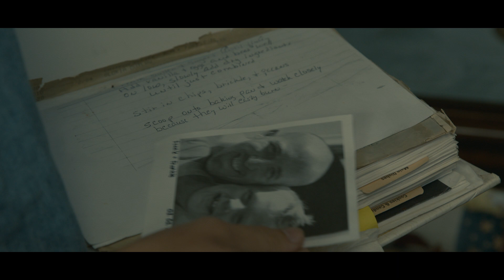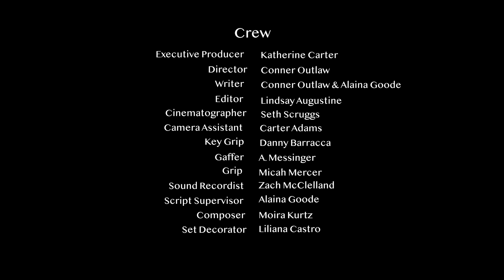Lunchbox - Drama Short Film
This film was made for the Nashville 48 Hour Film Festival 2023. Nominated for Best Use of Prop, Best Use of Character, Best Screenplay, Audience Choice Award, and Best Actor. Winner of Best in Genre for Drama.

Originally premiered September 13, 2023.

Cast:
Frankie - Gavin Oak-Lee Reed
Amy - Katherine Carter
Fiona - Melody Marse

Crew:
Executive Producer - Katherine Carter
Director, Writer - Conner Outlaw
Editor - Lindsay Augustine
Cinematographer - Seth Scruggs
Camera Assistant - Carter Adams
Key Grip - Danny Barracca
Gaffer - A. Messinger
Grip - Micah Mercer
Sound Recordist - Zach McClelland
Script Supervisor, Writer - Alaina Goode
Composer - Moira Kurtz
Set Decorator - Liliana Castro

Special Thanks:
Angie and David Outlaw
Trevecca Media Arts